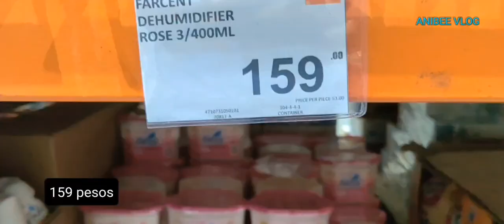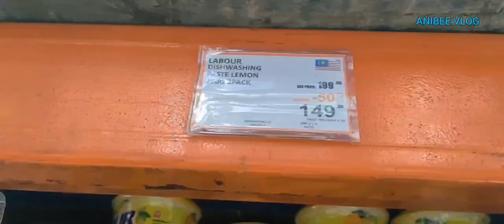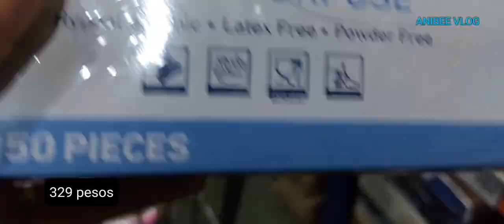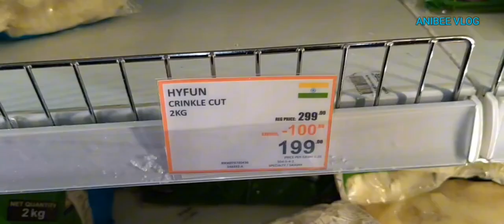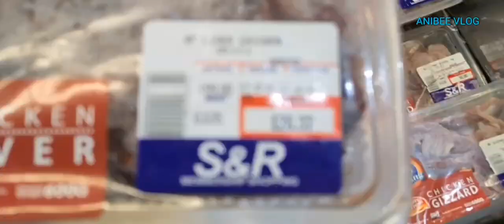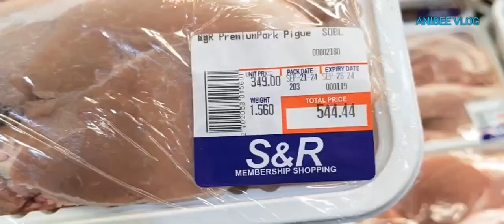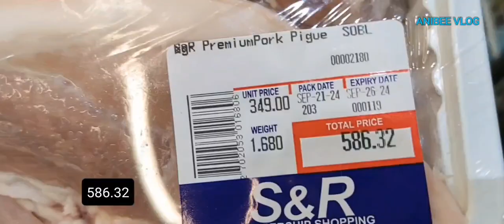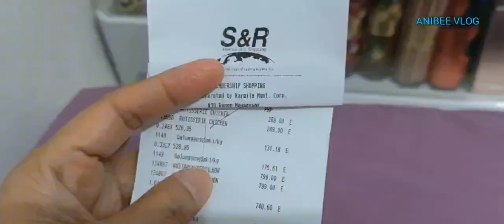S&R Grocery shopping, Natural sound, Stock up.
S&R Grocery shopping, Natural sound, Freezer Stock up and more.